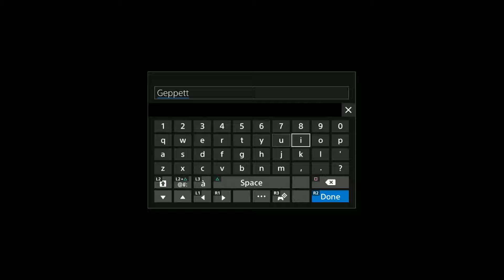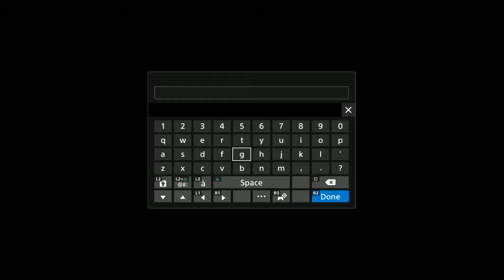Sight seeing! Death Mark Episode 2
We've been cursed! We need help!

Make sure you stop by our twitch and hit that purple follow button.